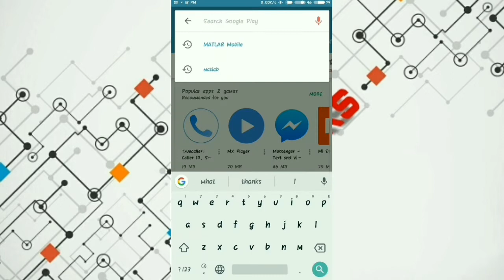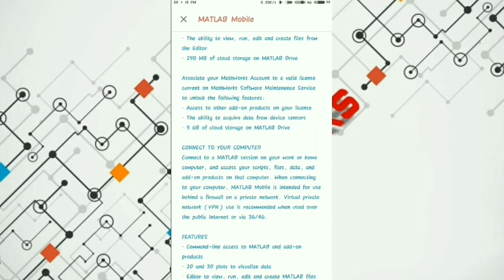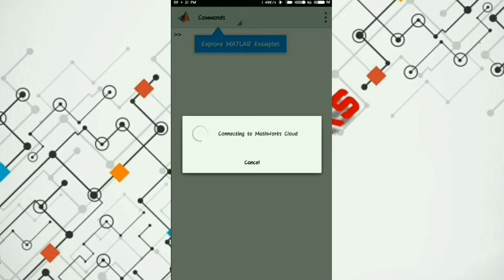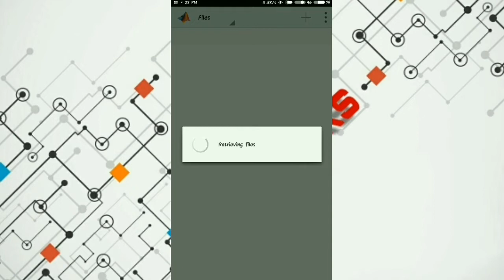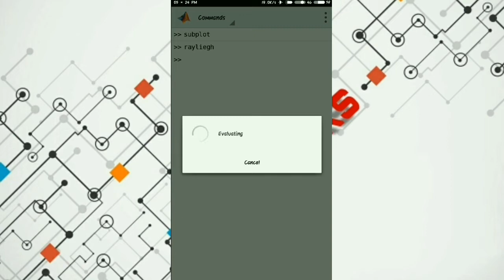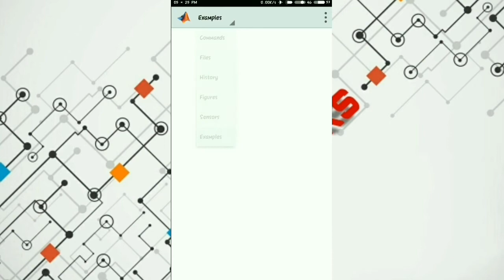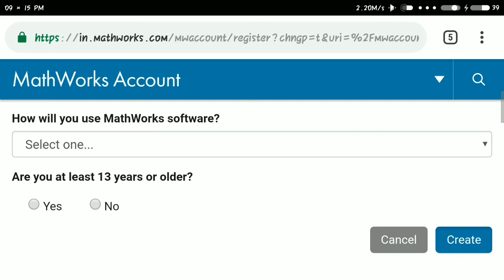[HINDI] Matlab mobile app review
Dosto iss video mai maine aap sabhi ko MATLAB mobile app ka review diya hai. yeh app kafi useful hai engineers and engineering student dono ke liye